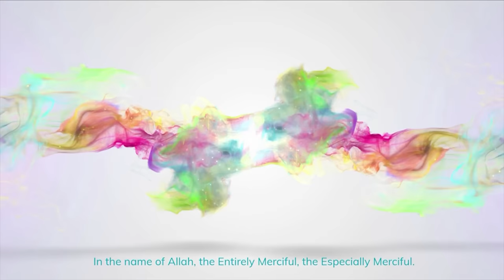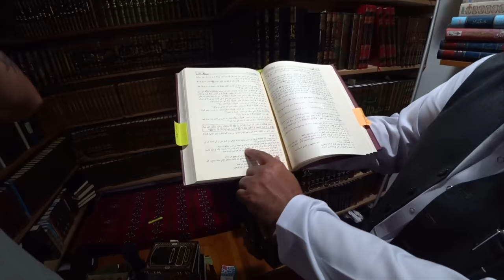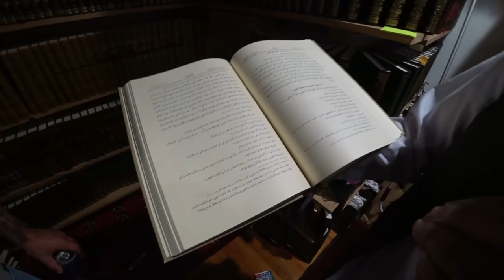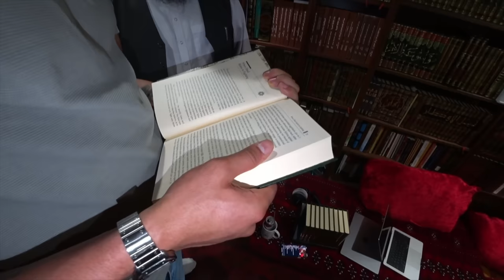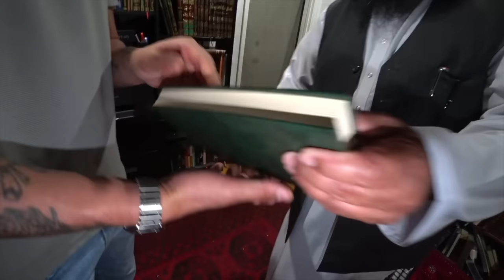🤯📚 SNEAKO gets Exclusive Tour of Shaykh Uthman's Library❗sneako